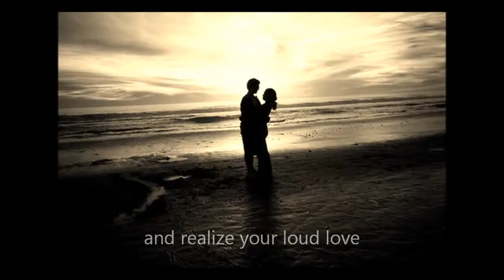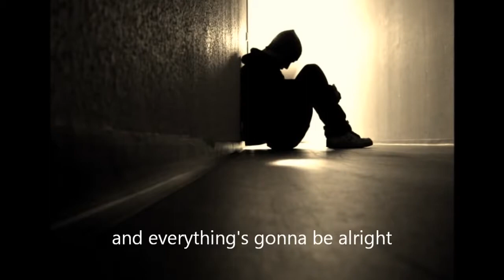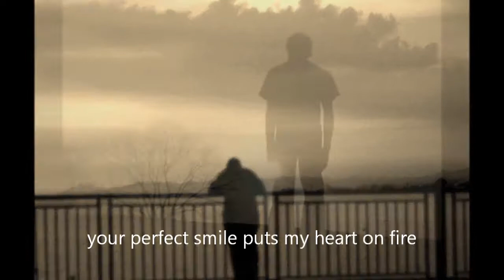Lazy Bones - "Pictures"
A Summer balad. With lots of compression :)